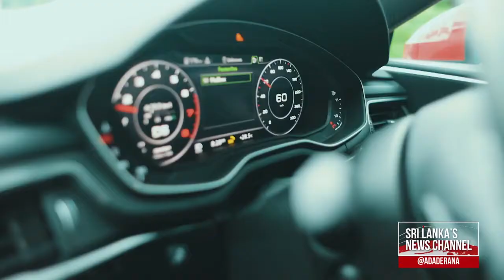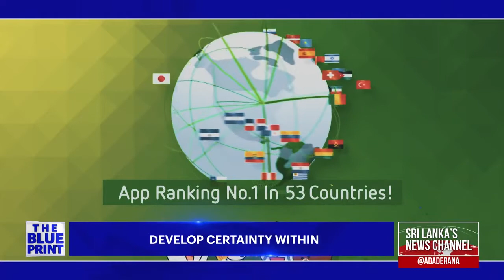Develop CERTAINTY within you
At the time of this video the entire world is reacting to uncertainty. But guess what, if you really look back in your life you will realise there were nothing that certain ever!
You just changed your perspective and that's where you suffer. Elite leadership goes beyond this and they develop certainty within them amidst all adversity. Watch and learn. More importantly, adopt it make this behavioural change within you. Rewards are amazing!